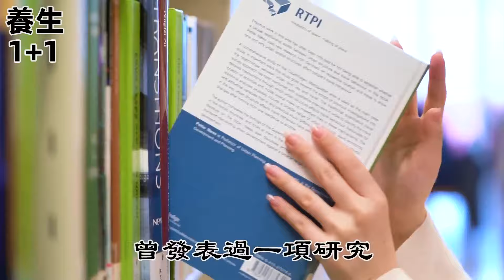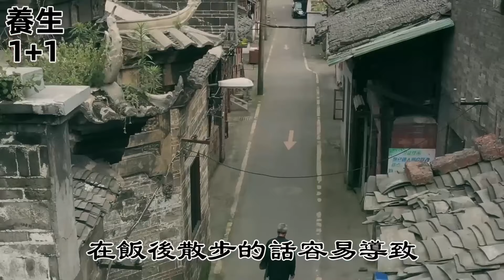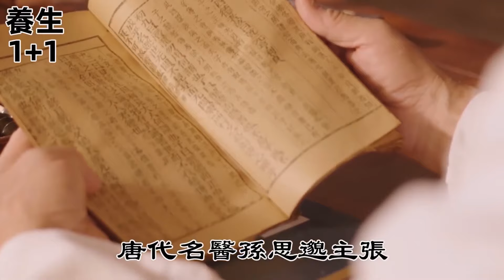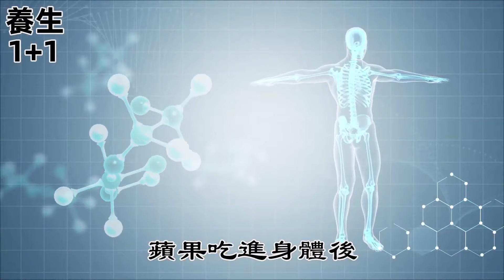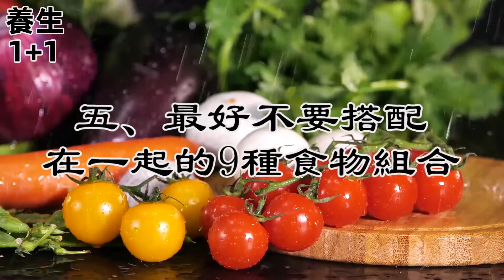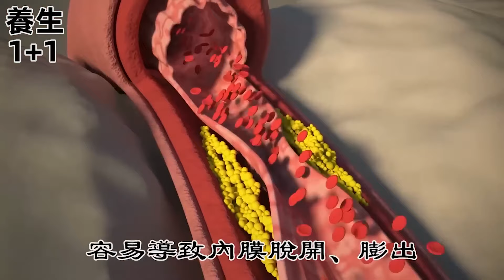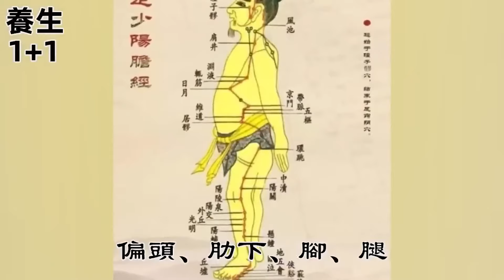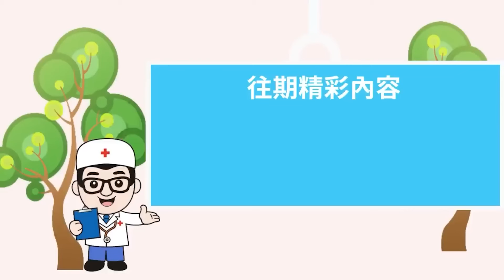你還在每天散步嗎？只要多加1個動作，勝過跑步游泳一整年，预防136種老年病【養生1+1】